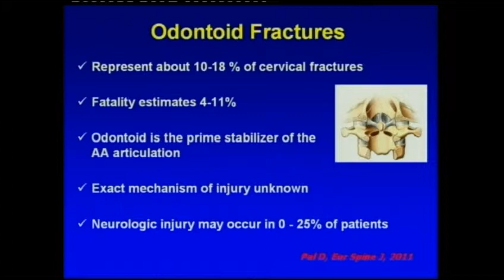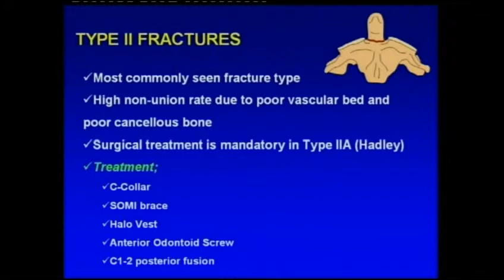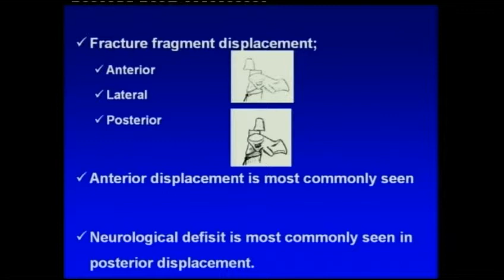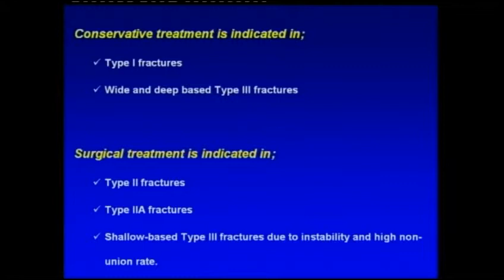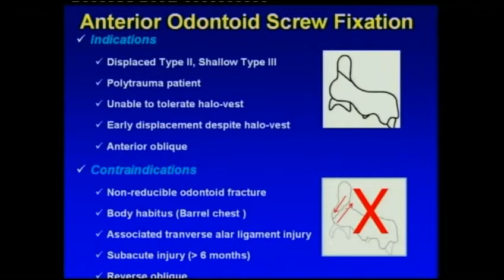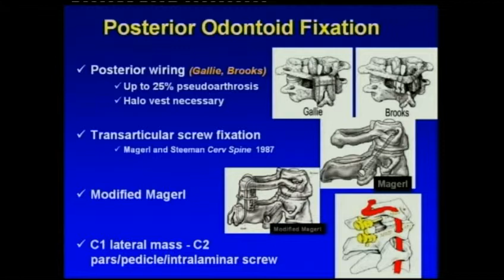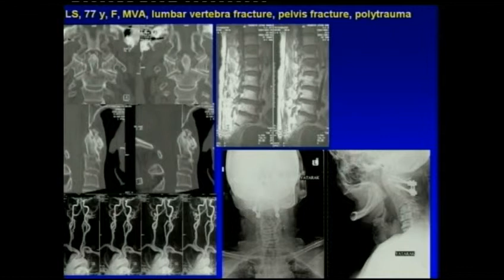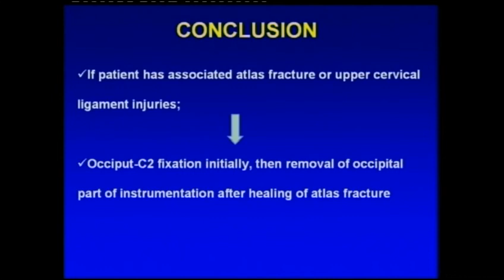Dr.Azmi Hamzaoglu - Odontoid Fractures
College of medicine, King Saud University. Riyadh, Saudi Arabia